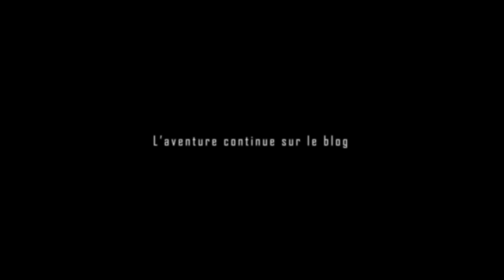Un poêle à bois dans un VAN ? Homologation, prix, utilisation. FAQ / van aménagé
Un poêle à bois dans un van ? Bonne ou mauvaise idée ? Je te réponds en vidéo. Moi je l'utilise depuis plus de 3 ans maintenant et je peux te dire que je ne m'en séparerais pour rien au monde.

De mon point de vue, c'est un super chauffage lorsque tu vis en van / fourgon aménagé / camping-car. La chaleur est une chaleur sèche et c'est très agréable surtout durant les périodes d'automne-hiver du moment.

Alors évidemment, est-ce homologable en circonstance ?

Le nom de mon poêle à bois est un mini cubic wood stove.

Tu veux commander une machine à café Espresso portable ? Voici celle que moi j’utilise

Tu veux utiliser des capsules recyclables ?

Voici la tronçonneuse que j'ai utilisé dans la vidéo

Tu veux soutenir mon travail vidéo ?

Mes lectures du moment :
La Charmante librairie des jours heureux
Tout le bleu du ciel
La vie secrète des arbres

*Voici la liste du matériel que j'ai utilisé pour aménager mon van :*
Le chauffage diesel 5kw
Le kit panneau solaire
Le boitier fusible
Le coupleur séparateur
Mes lanterneaux
Ma glacière
Ma hotte
Mes oreillers
Le séparateur d'urine pour toilette sèche
Mon extracteur de jus de légume
Ma machine Espresso portable

Tu veux soutenir mes projets et avoir accès à du contenu exclusif ?

▬▬▬▬● Chapitrage ●▬▬▬▬

00:00 Introduction
01:13 La marque du Poêle
01:44 Le prix du poêle à bois
01:58 Pourquoi des tuyaux doubles peaux ?
02:40 L'homologation d'un poêle à bois ?
04:24 Quel bois j'utilise dans le van  ?
06:06 Sécher son linge avec le poêle à bois ?
07:13 Cuisson des châtaignes et pause café
08:19 Découpe du bois
11:49 Poêle à bois = danger  ?
12:41 Différence avec un chauffage diesel
13:40 Est-ce amovible facilement ?